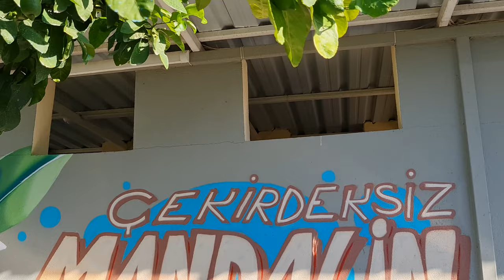Doğa Harikası: Çekirdeksiz Mandalin Camping - Kemer merkez kamp alanı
"Merhaba! Bu videoda muhteşem doğanın büyüsüne tanıklık edeceğiniz bir kamp deneyimini paylaşıyoruz. Mandalina ağaçları altında bulunan ücretli kamp alanında gerçekleştirdiğimiz unutulmaz bir macerayı sizlerle paylaşıyoruz. Doğanın kucağında huzur bulduğumuz bu seyahatte, şehir stresinden uzaklaşarak doğanın tüm güzelliklerini keşfettik.

Kamp ateşi etrafında dostlarla paylaşılan anılar, yıldızların altında kurulan çadırlar ve sabah güneşini karşılayan mandalina ağaçları... Bu videoyu izlerken adeta doğanın kalbinde geziniyormuş gibi hissedeceksiniz.

Eğer doğayla iç içe, huzur dolu bir kamp deneyimi yaşamak istiyorsanız, bu video tam size göre! Kemer merkezde uygun fiyatlı kalacak yer arıyorsanız bence Çekirdeksiz Mandalin Camping'i ziyaret edebilirsiniz. Hem şehre yakın olayım hem kampın tadını çıkarayım diyorsanız Antalya'da gidilecek en güzel kamp alanlarında biri burası. Eğlence hayatını seviyorsanız Kemer'in meşhur cluplerine sadece 15 dakika uzaktasınız. Akdeniz'de nerede yüzülür diye düşünüyorsanız Kemer koylarını ziyaret etmelisiniz. Kemer'de güvenle ve uygun fiyata kalacağınız bu kamp yeri hem sizi şehirden uzaklaştırmıyor hem de doğanın keyfini sürmenize fırsat veriyor. Antalya'da güzel kamp alanı arıyorsanız Çekirdeksiz Mandalin Camping'e şans verin. Keyifli seyirler!